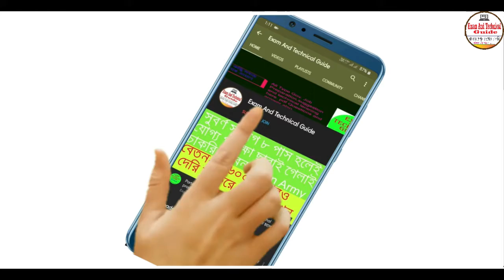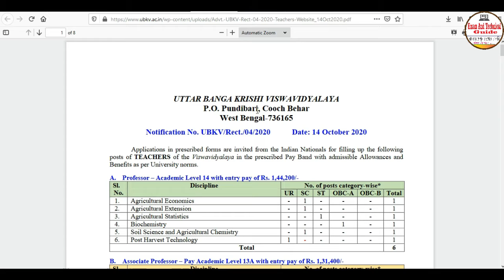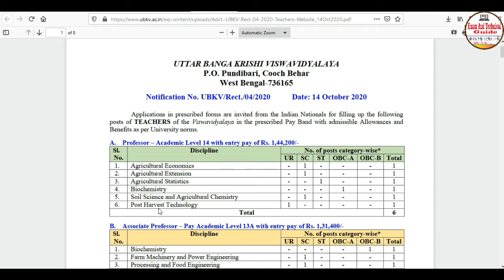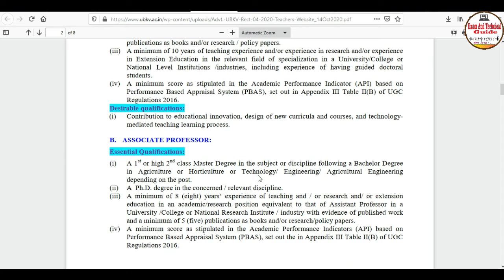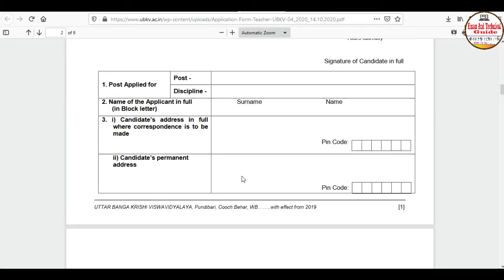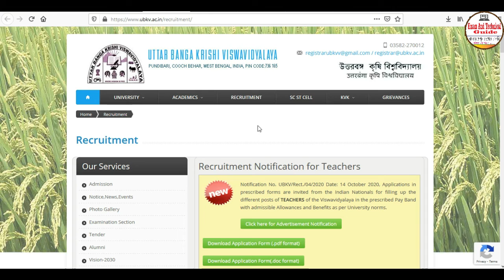উত্তরবঙ্গ কৃষি বিশ্ববিদ্যালয়ে পচুর শিক্ষক নিয়োগ I Uttar Banga Krishi Viswavidyalya Recruitment 2020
Applications in prescribed forms are invited from the Indian Nationals for filling up the different posts of TEACHERS of the Viswavidyalaya @ExamAndTechnicalGuide